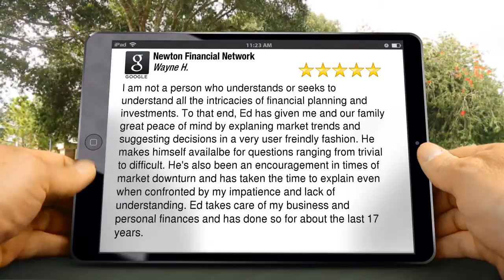Newton Financial Network Charlotte Impressive 5 Star Review by Wayne H.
5 Star Rating

I am not a person who understands or seeks to understand all the intricacies of financial planning and investments.    To that end, Ed has given me and our family great peace of mind by explaning market trends and suggesting decisions in a very user freindly fashion.    He makes himself availalbe for questions ranging from trivial to difficult.    He's also been an encouragement in times of market downturn and has taken the time to explain even when confronted by my impatience and lack of understanding.    Ed takes care of my business and personal finances and has done so for about the last 17 years.

Newton Financial Network
13850 Ballantyne Corporate Place, Suite 500
Charlotte NC
28277